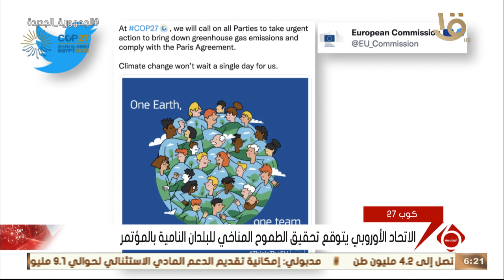نشرة السادسة | الاتحاد الأوروبي: قانون المناخ للاتحاد الصادر عام 2021 ملزم للجميع